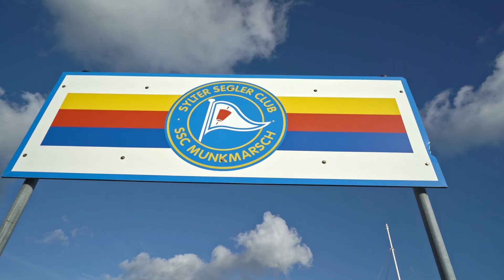Munkmarsch auf Sylt